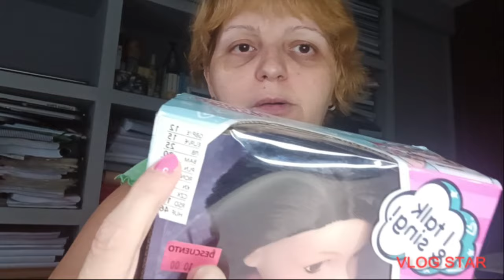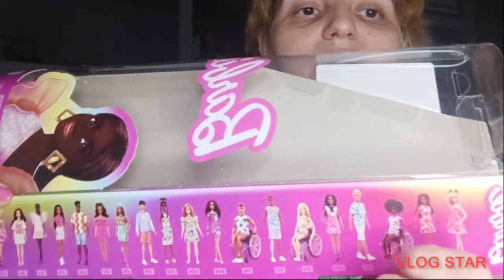Barbies 😍❤️💕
En este vídeo os enseño mis nuevas Barbies espero que os gusten 😍❤️💕